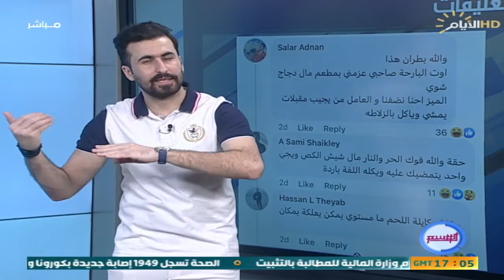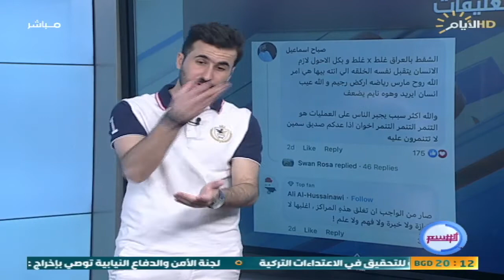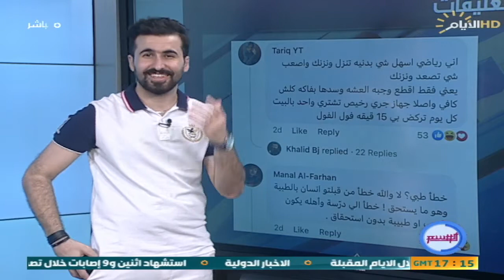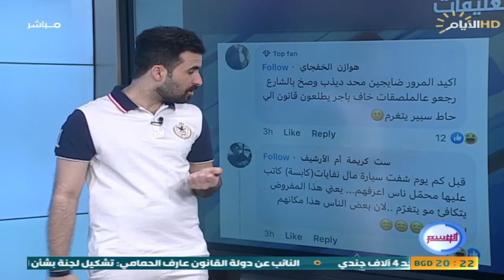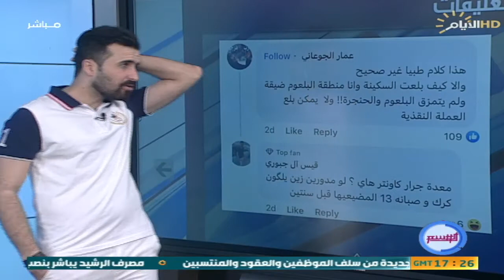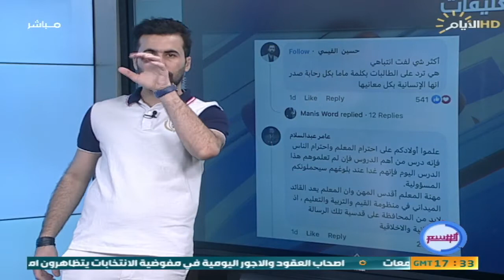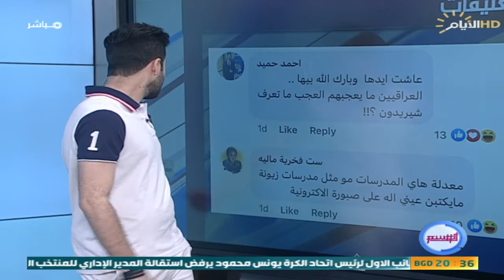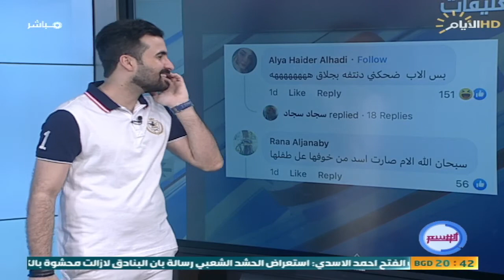برنامج الوسم ، اغرب المقاطع والاخبار في السوشيل ميديا